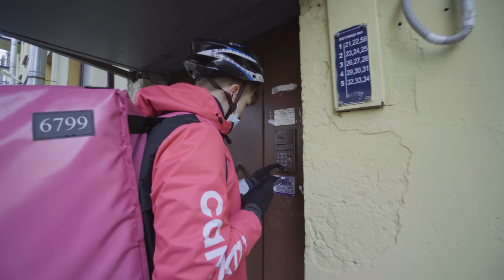ЧТО СКРЫВАЕТ ДОСТАВКА САМОКАТ?/ Работаю смену с курьером самокат.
Доставка продуктов самокат, есть ли смысл устраиваться на работу курьером? Что входит в обязанности, какая зарплата и какие штрафы ждут на этой работе. Сегодня я отработаю целую смену с курьером. Расскажу подходит ли эта работа для студента. Подписавший на мой канал вы сможете понять кем пойти работать, как найти работу и мы вместе узнает правда ли то, что все работы хороши.